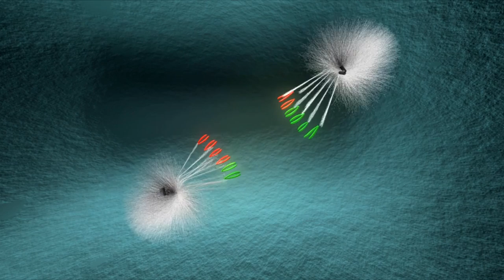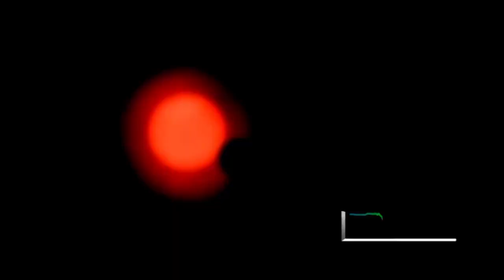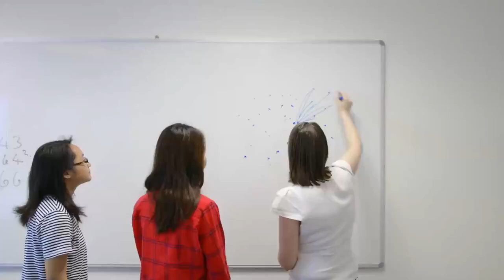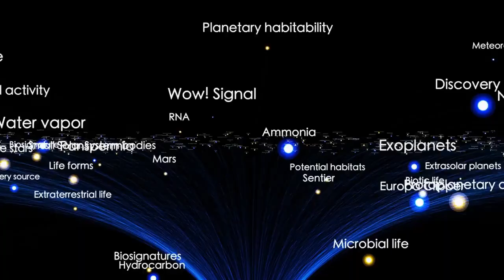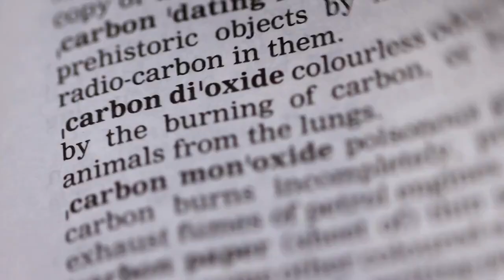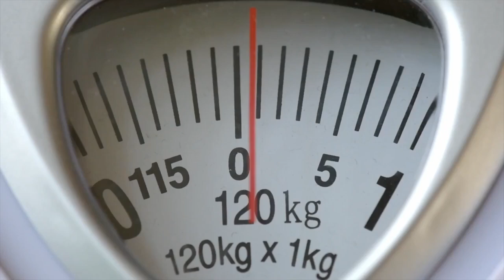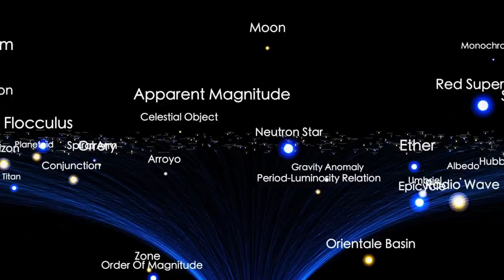3I/ATLAS Just Passed Earth- And What Happened Next Stunned NASA!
3I/ATLAS Just Passed Earth- And What Happened Next Stunned NASA!